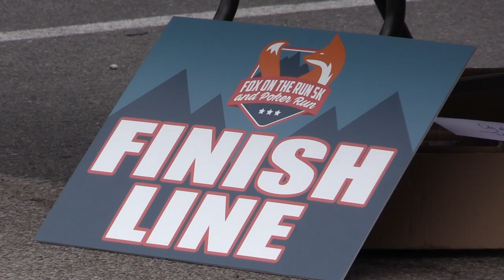Fox on the Run